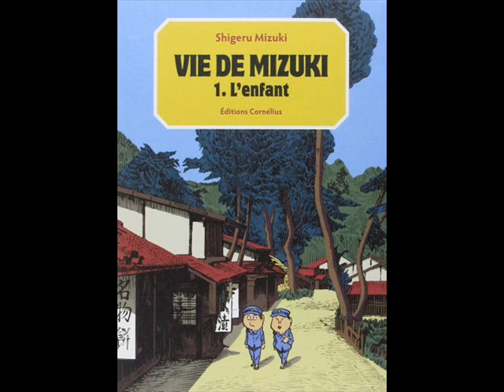Vie de Mizuki, vol. 1 : L'Enfant, de Shigeru Mizuki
Vous pouvez lire la chronique sur le blog à cette adresse